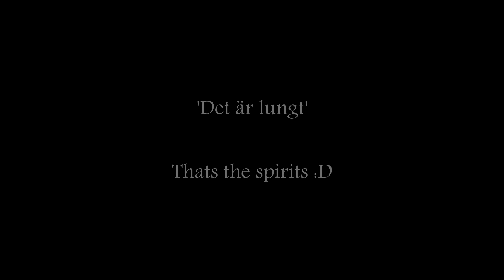VSAF Game Bergsjön 150222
Klicka för högre upplösning och dela gärna med dig! ;)

Filmad med Canon 70D 18-135 IS STM